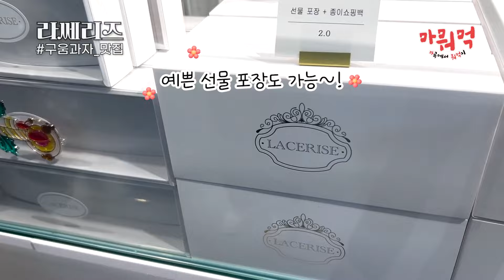[ 홈&쇼핑 ] 마곡에서 뭐 먹지? / 마뭐먹? / 디저트편 발산역 마곡역 핫플 추천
이번 마뭐먹(마곡에서 뭐 먹지?) 2탄은~
곧 다가올 발렌타인데이를 맞이해서 디저트편으로 준비했는데요!🍫

하필 촬영 전날 폭설로 인해 길도 많이 미끄럽고
영하 10도 까지 내려가 말도 못하게 추웠지만 .. 😭

저희 구독자님들과  마곡 찐 핫플 카페 & 디저트 맛집을
함께 공유하고 소개 해 드리고 싶은 마음에~ 😍

홈앤쇼핑 MZ 대표로! 저와 다애 대리님,
금손 PD님들과 강추위를 뚫고 다녀왔습니다!..🫰

특히 개인적으로 라쎄리즈 구움과자는 비쥬얼만큼 맛도 있었지만!
미모의 사장님께서 정말 친절히 맞이해 주시고 설명도 해주셨어요💕
(지극히 개인적인 담당자 마음 속 구움과자 1등 맛집..🏅)

그럼 이번 영상도 즐겁게 시청해 주시고~
여러분들의 마곡 / 발산 추천 맛집이 있으시다면
댓글에도 많이 남겨주세요!

🎀하이라이트🎀
0:00:06 오프닝 인사! 오늘의  마뭐먹 소개 ✨
0:00:28 구움과자 맛집 라쎄리즈 🩷
0:02:20 케이크 맛집 남대문커피 🧁
0:03:03 마곡 핫플 베이글리스트 🥯
0:04:00 쫀득한 크림이 올라간 오지오커피☕
0:04:55 마뭐먹 디저트편 마무리 인사 🤲

* 타인을 비방하거나 욕설, 신체적 비하 등 불쾌감을 줄 수 있는 댓글은 삭제될 수 있습니다.
* 특정인 및 회사에 대한 단순 비난, 허위사실 유포 등의 댓글은 삭제될 수 있습니다.
* 영상과 무관한 광고 관련 댓글은 삭제될 수 있습니다.